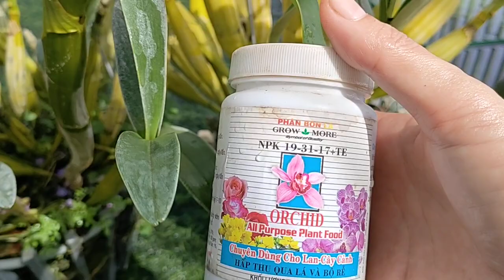KÍCH HOA CHO HOÀNG LẠP, SƠN THỦY TIÊN. P2. T254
xin chào tất cả mọi người đã xem video.
Hôm nay mình sẽ cập nhật lại chậu lan hoàng lạp. mà hôm trước mình kích bằng VTL17. cảm ơn tất cả mọi người đã xem video. nếu mọi người thấy video hữu ích thì hãy đồng hành cùng mình nha.
video thuộc bản quyền của.